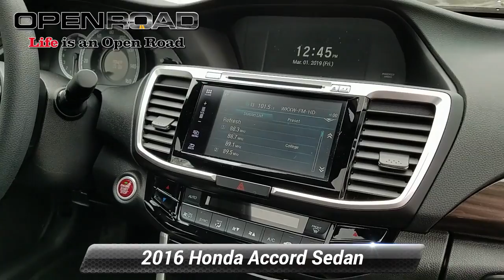Certified 2016 Honda Accord Sedan EX, Edison, NJ 10400P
CARFAX 1-Owner, Excellent Condition, Honda Certified, ONLY 29,291 Miles! JUST REPRICED FROM $18,495, FUEL EFFICIENT 37 MPG Hwy/27 MPG City! Moonroof, iPod/MP3 Input, CD Player, Satellite Radio, Aluminum Wheels, Back-Up Camera SEE MORE!BUY WITH CONFIDENCECARFAX 1-Owner Balance of original 7-year/100,000-Mile Powertrain Warranty, Additional 1-year/12,000-mile Non-Powertrain Warranty, Vehicle History Report, NO Deductible, 182-Point Inspection and Reconditioning, 24 Hour Roadside Assistance includes, towing, lock-out assistance, tire change and fuel delivery, SiriusXM free three-month trial period on eligible factory equipped vehiclesA GREAT VALUEWas $18,495.KEY FEATURES INCLUDESunroof, Back-Up Camera, Satellite Radio, iPod/MP3 Input, CD Player. MP3 Player, Remote Trunk Release, Keyless Entry, Steering Wheel Controls, Child Safety Locks. Honda EX with Lunar Silver Metallic exterior and Black interior features a 4 Cylinder Engine with 185 HP at 6400 RPM*. Serviced here, Non-Smoker vehicle, Originally bought here, Balance of Factory Warranty if applicable.EXPERTS CONCLUDEEdmunds.com's review says "The Accord continues to impress with its responsive handling, composed ride, abundance of interior room, comprehensive feature set, fuel-efficient yet powerful engines and high crash test scores.". Great Gas Mileage: 37 MPG Hwy.Horsepower calculations based on trim engine configuration. Fuel economy calculations based on original manufacturer data for trim engine configuration. Please confirm the accuracy of the included equipment by calling us prior to purchase.

[RLVID:3188:36c93e205db0d1cb:f2719c57f09ab122:1]